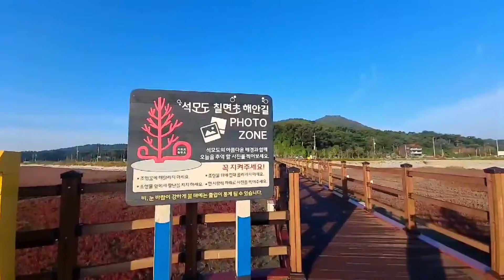인천강화도 석모도 섬 # 칠면초 해안공원 칠면초# 군락지를# 만나보세요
강화도 석모도에 위치한
칠면초 해안공원에
아름다운 자연
산책을 즐길 수 있는 명소
가을철에 붉게 물드는
칠면초 군락지로 유명하네요
칠면초는 염생식물로 소금기가
많은 갯벌에서 자라며
가을이면 붉게 변한다고 합니다